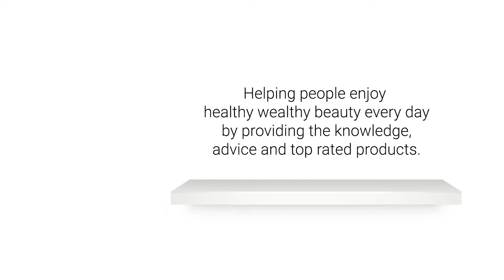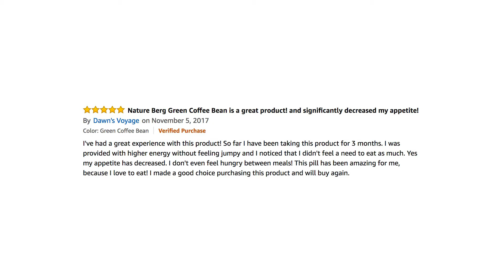Fat Burner Supplement - Super Cleanse Pills For Weight Loss Benefits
Burn Fat: Fat Burner Supplement + Super Cleanse Pills for Weight Loss Benefits.

Rev your metabolic burning capacity with ingredients sourced from pure raw green coffee – roasted beans lose most of their chlorogenic acid – this supplement boosts energy.
BURN FAT + LOSE WEIGHT

Unroasted green coffee beans retain their chlorogenic acid + more caffeine which block carbs – boosts metabolism – inhibits weight gain – a potent – pure + well known extract
BOOST METABOLISM + ENERGY

Stay raw – roasted beans lose most of their chlorogenic acid – our supplement revs your metabolism with the weight loss gold power combination raw coffee + caffeine
CLEANSE + DETOX

Flush fat from your liver with organic way to cleanse your cells using powerful antioxidants – 800 mg Svetol – CGA – active ingredient that speeds up fat loss – trimming + slimming
STABILIZE GLUCOSE LEVELS

Lowering blood sugar drastically improves cholesterol levels in the blood – better sugar metabolism reduces sugar + carb absorption while also lowering blood pressure.